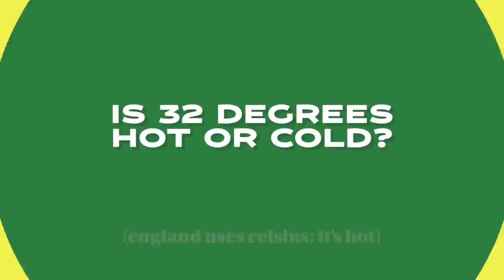Green Bay Packers players test their knowledge of British slang before playing in first London game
Packers News put Green Bay Packers players to the test, quizzing them on their knowledge of British slang and some general British knowledge. The Packers will play the team's first NFL International game in 2022, facing the New York Giants in London.

Robert Tonyan, Sammy Watkins, Rasul Douglas, Christian Watson, Jaire Alexander, Darnell Savage, Eric Stokes, Keisean Nixon, Preston Smith and Dean Lowry all took the Packers News test before heading to London.